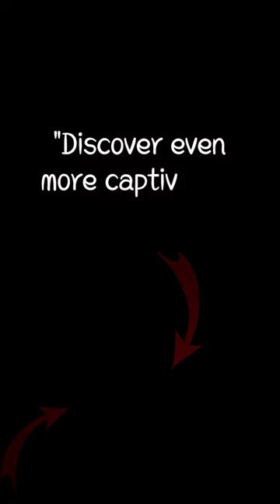"Tiger Cubs' Playful Antics: 1937"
Riding the future: A young boy enjoys a ride on a "rocket scooter" in 1931.

Facing adversity: People stand in line, waiting for job opportunities during the challenging times of the Great Depression in 1930.

Transparent innovation: The Pontiac Plexiglas Deluxe Six Ghost Car, with a model inside, is captured at the New York World's Fair in 1939.

Elevated views: The observation deck atop Rockefeller Center offers breathtaking vistas, perched 850 feet above the streets of New York in 1930.

Animal affection: A heartwarming photo captures a giraffe sharing a kiss with a zoo visitor at the London Zoo in the 1930s.

Playful cubs: Eight-week-old tiger cubs at Whipsnade Zoo engage in playful antics with their keeper in 1937.